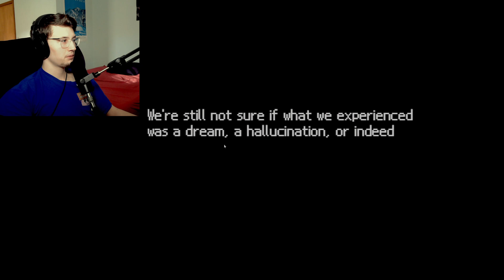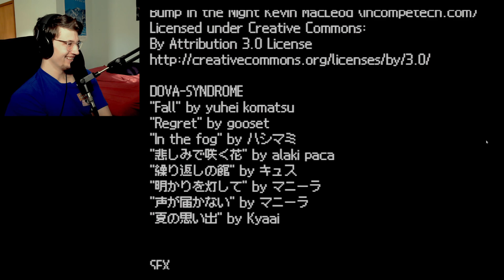REVEALING THE TRUTH | Cold Front | ENDING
Hello and welcome back to "Cold Front," an interactive 2D horror story game. Are you ready to reveal the true ending? Sit back and watch closely, because things get real!

Play this game for FREE!